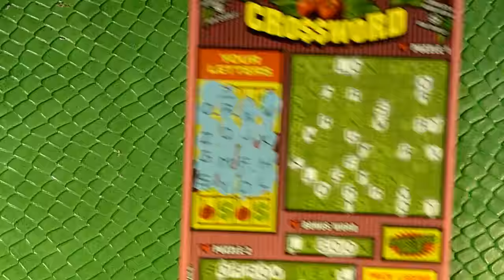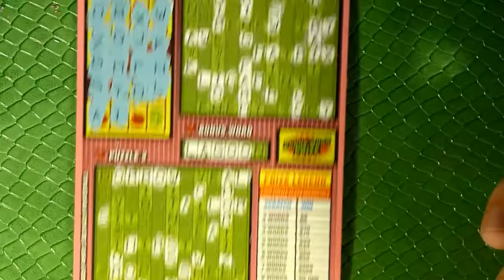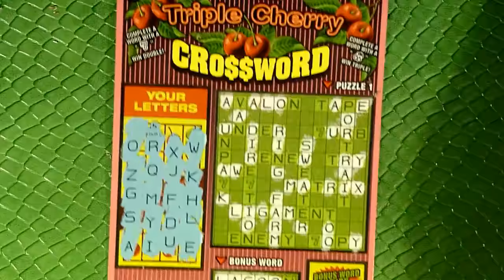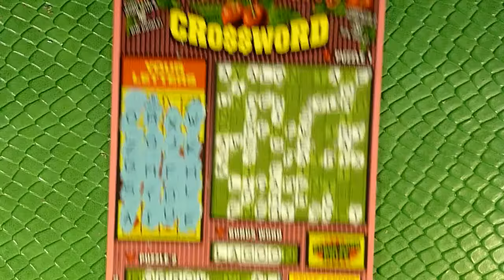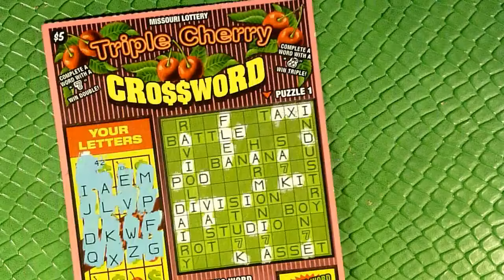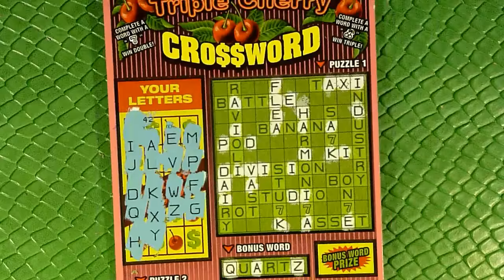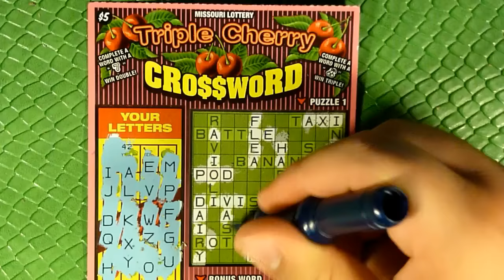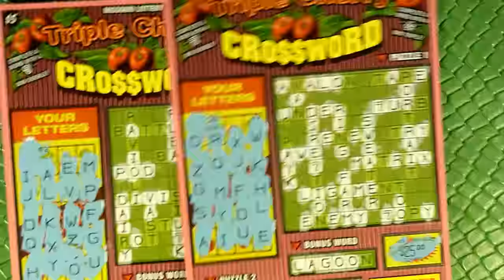Abbreviated Crosswords - Playing10 - 6/18/16 - The Scratch-Off Series!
Basic premise: I buy $10 in scratch-off tickets and post the results; both good and bad.

Up To Now:
Total Invested: $560
Total Wins: $450
Net:  -$110